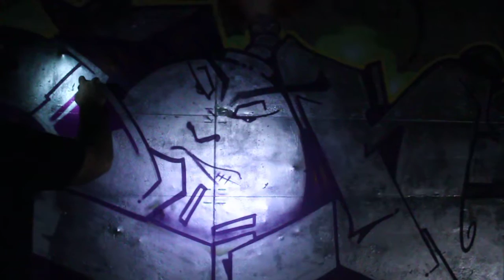WST Crew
Wild style technicians. Graffiti mission.